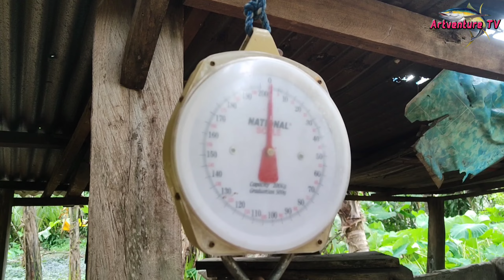Sinlaki din ng Timbang ng TUNA